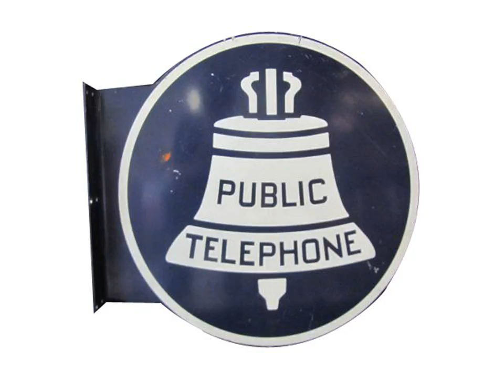Top 20 Popular Photo public service telephone company .